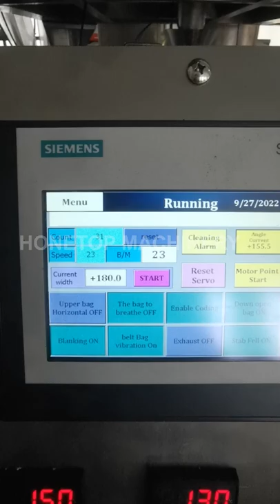Weighing and packaging machine for various materials